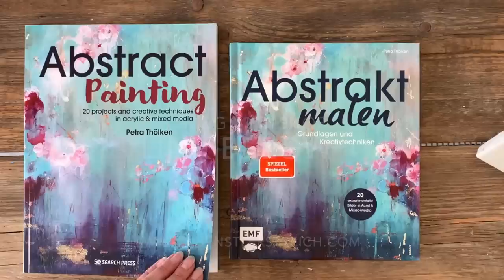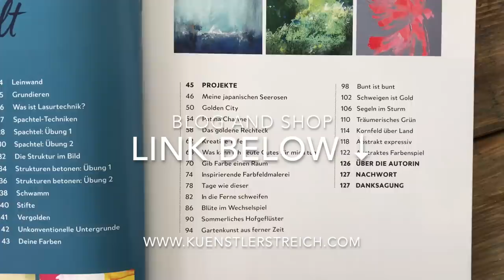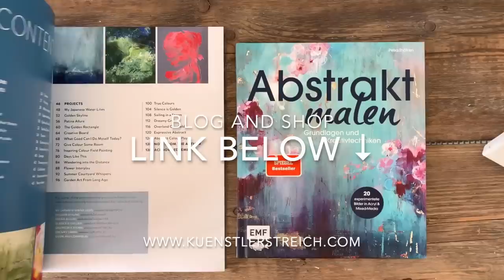Flüssiges Acryl + Paste ! NEU - KEIN GOLD - 3D Leinwand ! Was für ein Zusammenspiel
Es sieht aus wie Gold, ist es aber nicht. Eine Skulptur mit Farbe, die golden schimmert, bei jeden Lichteinfall 💕 Siehe dir dazu das Video an, eigene Paste herstellen

Wunderschöne Effekte kannst du ganz leicht erstellen. Doch welche Strukturpaste ist die Richtige? Du brauchst eine Paste die sich leicht verarbeiten lässt, die nicht reisst, wenn man es nicht wünscht. Mit der du hohe Aufbauten machen kannst aber auch niedrige Strukturen erstellen kannst. Das ist kein Problem und geht ganz einfach. Lass uns zusammen an meinem Arbeitsplatz gehen und ich zeige dir wie du eine farbige Strukturpaste selber herstellen kannst. Das herstellen geht schnell. Reliefartige Muster geben einem Kunstwerk immer auch ein Geheimnis, was der Betrachter ergründen will. Eine Prägung, wie von selbst. Deshalb habe ich dir auch gebrauchsfertige Pasten in die Liste gefügt. Du kannst diese auch mit den Acryl-Farben mischen. Wie ich es in dem letzten Video gemacht habe. Fühle dich frei zu experimentieren.

🎨 Material Liste Europa
🎨 Material Liste Weltweit

Timeline:
00:00 Einleitung
00:12 Vorstellung der selbst hergestellten Paste,  Palettenmesser
00:30 Wie verteile ich die ModellierPaste mit Spachtel?
02:30 Florale Form, 3D Effekt, Relief
03:16 Flüssige Acryl-Farbe Weiß giessen, Naturnuancen abtönen
03:50 Wie arbeite ich mit dem Silikon-Spachtel, Ersatz Werkzeug aus Küche
04:11 Experimentiere spielerisch, Braun-Nuancen flüssig Ink Acryl
05:09 Schwarz, Schlammtöne erzeugen, Nass-in-Nass
07:27 Fertiges Kunstwerk und Blick ins Studio
08:25 Buch Abstrakt malen Petra Thoelken, Tipps
08:40 Danksagung. Woher nehme ich meine Inspiration? Naturaufnahmen

Gerade in der heutigen Zeit gibt dir die Malerei einen Ort zum Abtauchen. Wo du alles einmal loslassen kannst. Alleine das aufbringen der Paste auf die Leinwand gibt dir ein gutes Gefühl. Nehme gerne auch deine Hände und verteile die Masse auf deinem Malgrund. Lass deinen Gedanken dabei freien lauf. Das entspannt dich. Die Malerei bereitet dir immer auch einen Weg zu dir und diese spirituelle Weise ist einfach ein Geschenk. Egal was du malst. Natürlich geht alles leichter und besser, wenn du weißt, wie alles geht. Falls du lieber gebrauchsfertige Pasten verwenden möchtest, kannst du das natürlich auch tun. Total egal. Fang einfach an. Ich habe alle geeigneten Pasten in die Liste gestellt. Schau einfach hinein.
Poste Fotos auf Instagram oder andere sozialen Netzwerken, indem du mich in der Story verlinkt (@ petra_thoelken oder @ kuenstlerstreich). Schreibe etwas zu deinem Erlebnis mit dem Video, dann kann ich es gerne reposten.
Links zu Materialien aus Videos:
Beim Kauf eines Produktes über einen der entsprechenden Links werde ich mit einer Provision vergütet, am Preis für Dich ändert sich dadurch aber nichts. So kannst du mich tatsächlich auch ein klein wenig Unterstützen und du hilfst so dabei, dass noch weitere Videos entstehen können. Das gleiche gilt für dein Like. Dieses Video ist KEINE Kooperation. Es wurde aus privaten Mitteln finanziert.

Meine Videos gestalte ich sehr aufwendig und investiere viel Zeit und Liebe ins Filmen und den Schnitt. Ich freue mich daher sehr über deine Unterstützung.